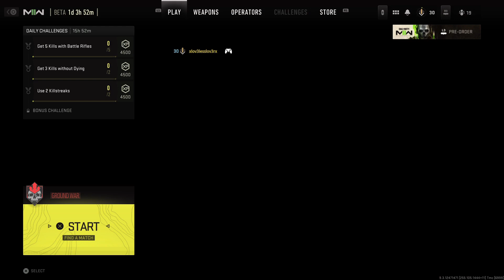Call of Duty: Modern Warfare ll (BETA - WEEK 2) 🥳